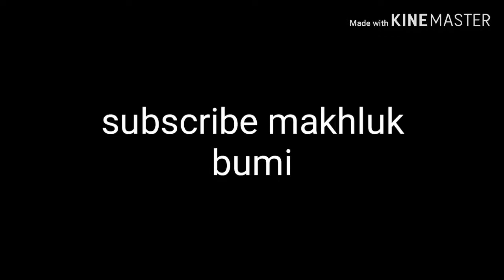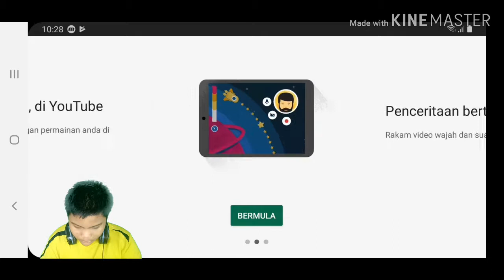Game petualang | the walking dead: Michonne | gameplay Indonesia and Malaysia